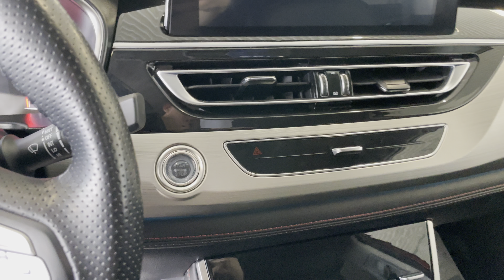Changan CS75, 2020 год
В ПРОДАЖЕ АВТОМОБИЛЬ CHANGAN CS75 2020 года выпуска
Автомобиль в хорошем состоянии!!!
Дв.1800, АКПП, ПОЛНЫЙ ПРИВОД!!!
Полный эл. пакет,
Противотуманные фары,
Кнопка START-STOP,
Эл. привод зеркал,
Эл. ручник,
Корректор фар,
Мультимедиа,
Мультируль,
Подогрев передних сидений,
Парктроники,
Повторители в зеркалах,
Режим AUTO HOLD,
Климат контроль,
Кондиционер,
Камера заднего и переднего вида,
Система курсовой устойчивости,
Помощь при спуске,
Кожаный салон чистый, ухоженный,
Литые диски,
Хорошая резина,
Спойлер,
Рейлинги,